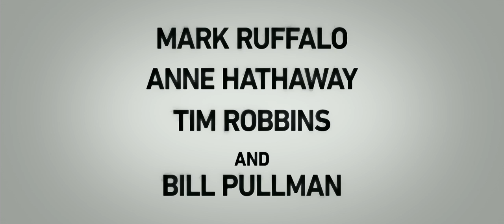Dark Waters trailer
Inspired by a shocking true story, a tenacious attorney (Ruffalo) uncovers a dark secret that connects a growing number of unexplained deaths due to one of the world's largest corporations. In the process, he risks everything – his future, his family, and his own life - to expose the truth.